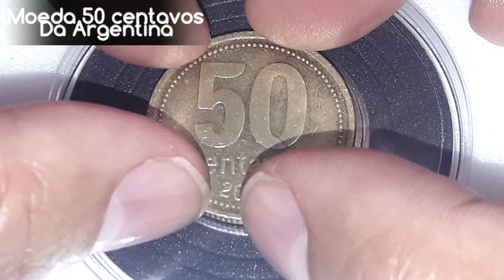MOEDA 50 CENTAVOS DA ARGENTINA /EDIFÍCIO TUCUMÁN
O vídeo MOEDA 50 CENTAVOS DA ARGENTINA /EDIFÍCIO TUCUMÁN, conta toda as característica dessa peça e a historia da  do edifício Tucumán, foi simbolo e marco histórico da independência da Argentina  no seculo XIX.